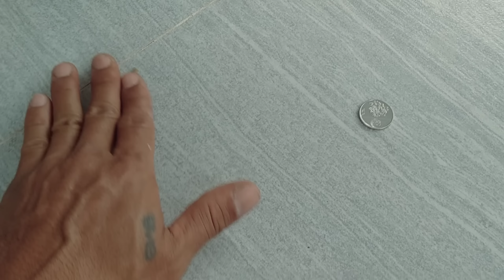PB team kusog gahi nagkatuwaan. hula nagkatotoo?